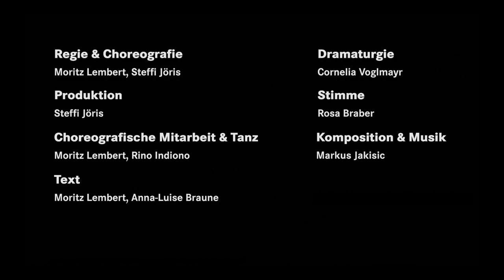BrainGame Trailer (c) Körperverstand. Tanztheater Wien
Erfülle ich nur Erwartungen oder entscheide ich selbst?

Solange wir klein sind, erleben wir den Moment in jenem Moment, in dem er passiert. Im Laufe unseres Lebens wirken immer mehr Stimmen auf uns ein: Eltern, die uns sagen, was wir anzuziehen haben oder ob unser Berufswunsch der richtige ist; LehrerInnen, die uns vorgeben, wie Aufgaben zu lösen sind; die Gesellschaft, die uns beurteilt und kategorisiert.
Folgen wir der Stimme von außen oder hören wir auf das, was wir selbst denken und wollen? Was passiert mit uns, wenn wir immer nur tun, was uns andere sagen?
In der Welt junger Männer geht es oft um Konkurrenz, um Spiel und Kampf, um den Druck von außen und um die Frage, wann man zu aggressiv und wann zu passiv ist. Aber wohin mit der Kraft, die junge Männer haben, in einer Zeit, die keine Cowboys mehr braucht und es den Jungs schwermacht, ihren Platz in der Gesellschaft zu finden?

»Selten kommt zeitgenössischer Tanz für ein junges Publikum so lässig, cool und hip daher wie in ›BrainGame‹.« (Falter)

»Moritz Lembert und Kirin España zeigen gewaltiges Körperkino, Elemente von Breakdance, dynamische Sequenzen, konfrontative und affirmative Spiele, punktgenaue Interaktionen mit den Möbeln und den wenigen Props und atemberaubende akrobatische Kraftausübungen. […] Unbedingte Empfehlung, vor allem für Erwachsene: Ein ästhetisiertes Konstrukt, eine packende Anschauung der psychologischen Reifung und eine reduzierte und wirkmächtige Kritik an den Schlagseiten des Erwachsenwerdens.« (Junge Kritik)

Regie, Choreografie: Moritz Lembert, Steffi Jöris
Dramaturgie: Cornelia Voglmayr
Komposition: Markus Jakisic
Stimme: Rosa Braber
Produktion: Steffi Jöris
Licht: Ramona Mauser, Christo Novak
Choreografische Mitarbeit, Tanz: Kirin España, Moritz Lembert

Dank an: Dschungel Wien, Anette Lembert, Ingo Kapelari, Raphael Reichl, Tanzstudio Funtastic, Studio null Punkt eins, Felix Farberger, Franzi Kreis Photography